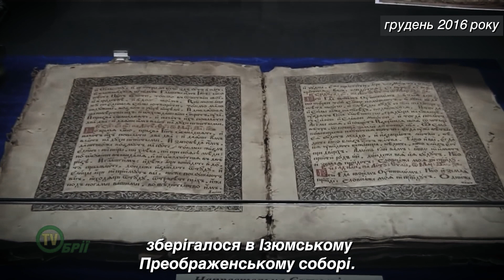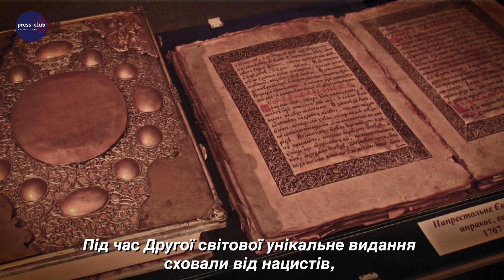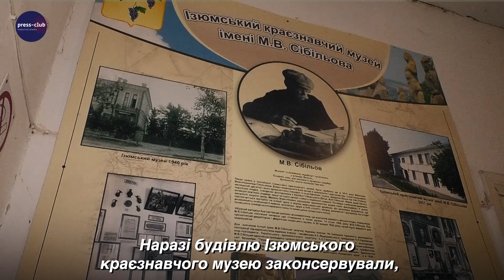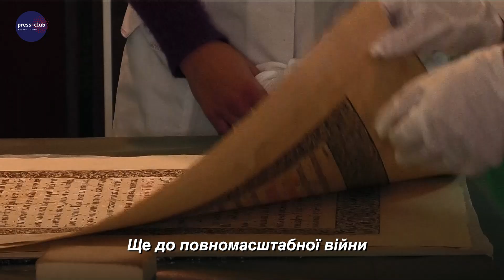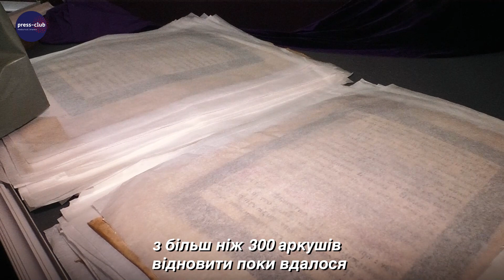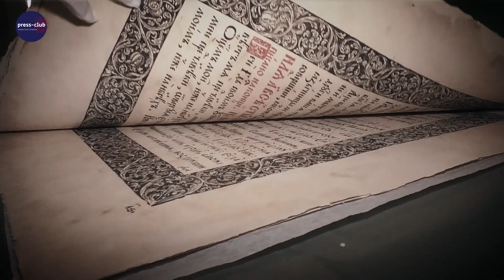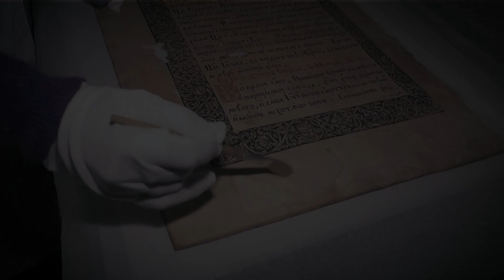Урятоване Євангеліє | Цикл фільмів СЛІДИ/SCARS | Фільм 49 | Харківський прес-клуб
Головний експонат Ізюмського краєзнавчого музею – напрестольне Євангеліє 1707 року, фоліант, оклад якого оздоблений сріблом та позолотою. “Боже письмо” подарував Ізюму гетьман Іван Мазепа, який викликає у росіян страх та ненависть. За всю історію книжкового друку в Україні Євангеліє від Мазепи публікувалося всього двічі. Ізюмський примірник пережив не одну війну. Під час Другої світової війни унікальне видання сховали від нацистів, а 2022 року, коли до міста  увійшли російські окупанти, історичну пам’ятку, як і весь музейний фонд, знову довелося рятувати.

Співробітники зберегли повністю всю експозицію, незважаючи на окупацію. Щодня вони приходили чистити, виносити, відновлювати, згадує директорка Ізюмського музею Галина Іванова. Співробітниця закладу Ірина Єрмоленко розповідає, як російські військові спочатку обстріляли будівлю, а потім нахабно мародерили в пошуках скарбів та потаємного виходу до Святогорська. Тож за часів окупації найважливіший музейний експонат вирішили підмінити, поклавши під скло схожу товсту книгу, а оригінал сховали, бо розуміли: якщо книга потрапить до рук окупантів, вона зникне назавжди.

Після звільнення Ізюма Євангеліє передали харківським реставраторам, які розпочали термінові роботи з відновлення окладу та сторінок книги. Фоліант має значні пошкодження – плями, плісняву, патьоки, земельні налипи. Деякі сторінки реставратори збирали як пазли. З більш ніж 300 аркушів відновити щойно  вдалося близько 50. Процес реставрації триватиме щонайменше півтора року, кажуть фахівці. Євангеліє 1707 року нині зберігається у сховищі, але його дуже чекають вдома в рідному Ізюмі.
Фільм створено Харківським прес-клубом в межах проєкту «Харківщина: зруйнована, але незламна» за підтримки Фонду сприяння демократії Посольства США в Україні. Погляди авторів не обов’язково збігаються з офіційною позицією уряду США. / Supported by the Democracy Commission Small Grants Program of the U.S. Embassy to Ukraine. The views of the authors do not necessarily reflect the official position of the U.S. Government”.